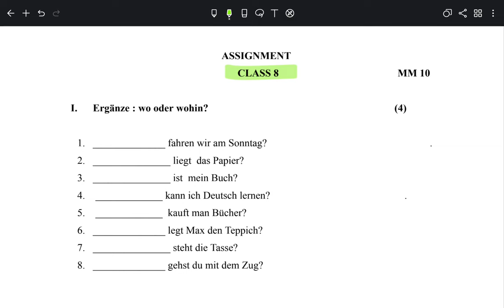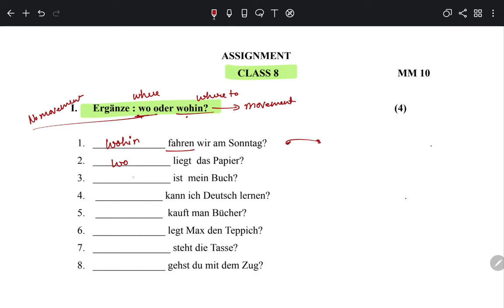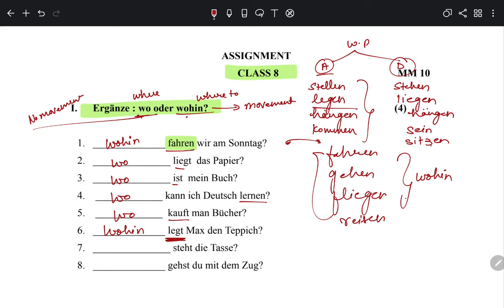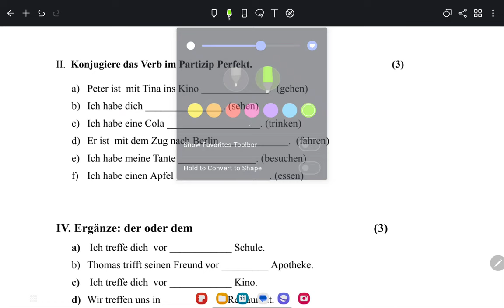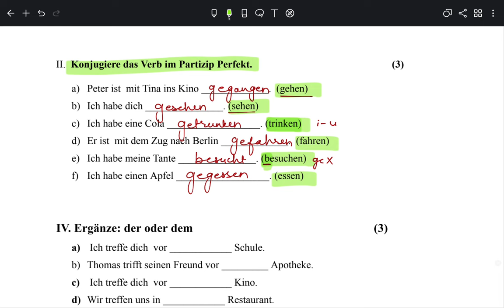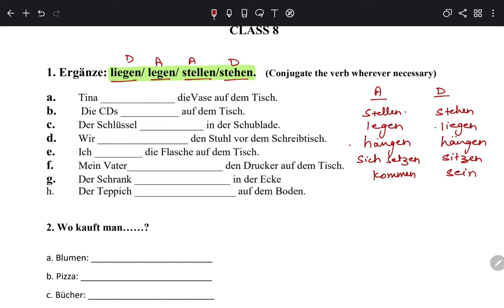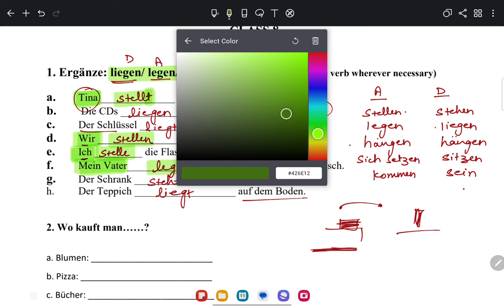Class 8 CBSE SAMPLE PAPER | Learn German with Monica